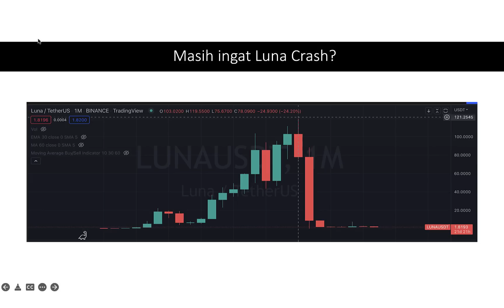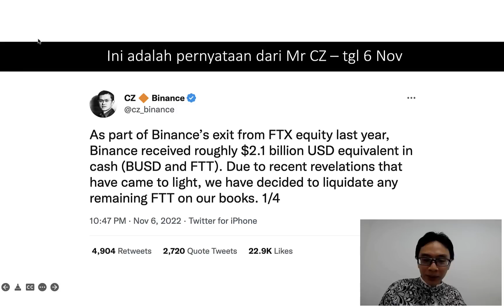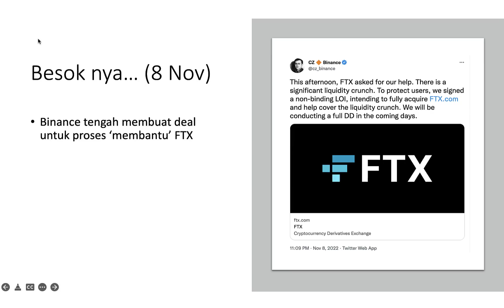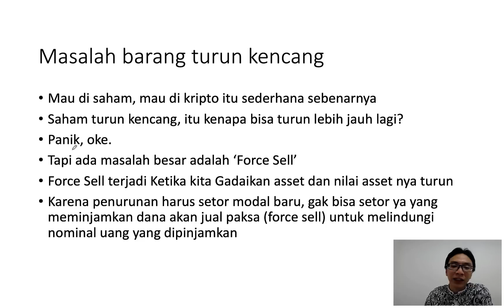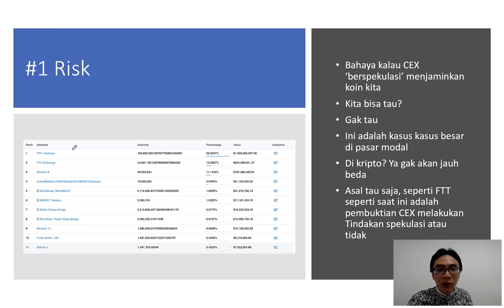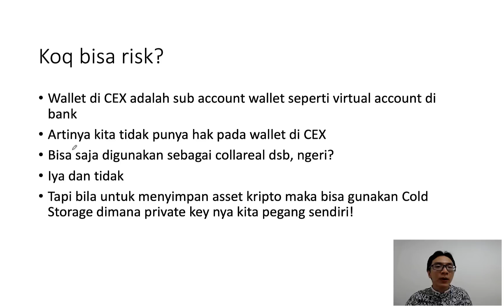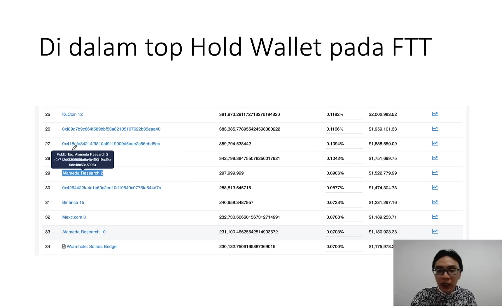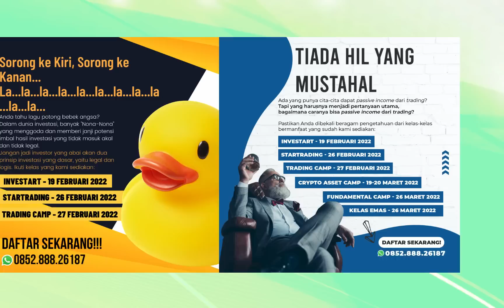Gawat!!! Crypto Exchange Ke-3 Terbesar (Mungkin) Akan bangkrut!!! | beneran BANGKRUT! 😱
Balik lagi pada segmen

Video kali ini akan membahas salah satu crypto exchange yang besar mungkin akan bisa bangkrut sebentar lagi lho !!!